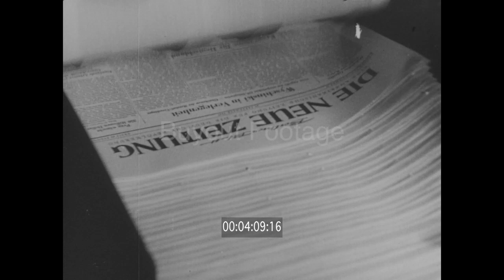Zeigt Film: It's Up To You, Germany 1929 - 1948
A Zeigt film that shows Germany's Weimar Republic hit hard by the depression starting in 1929, the rise of the Nazi Party led by Hitler that revived and re-armed Germany and a Hitler that led Germany into war which resulted in the complete destruction of Germany in WWII.

00:10 Economic depression in Germany, scenes of two barefooted, unemployed weary men sleeping in park. Woman walking through alley looking in garbage for food. Children in slum street of German city during depression era.

00:32 Boys training in the Nazi Farm Corps and training for war as Hitler Youth, the youth organization of the Nazi Party.

00:46 Scenes of a beautiful Germany, a rich Germany and an industrious country that became a different country after Hitler and the Nazi Party gained control. Fountain in a park and CU plow breaking ground.

01:02 Night scenes: Nazis on the march. Book burning under the Nazi regime on May 10, 1933.

01:25 Persecution and beating of Jews by the Sturmabteilung SA or Brownshirts, the paramilitary wing of the Nazi Party and German civilians in the streets of a German city. Sign with skull & crossbones image on store front reads Achtung Juden Danger Jews warning German civilians not to enter a store owned by a Jew.

01:36 German troops, the Wehrmacht unified armed forces of Nazi Germany on parade. German aircraft factory, artillery guns. German Luftwaffe Dornier 17 bombers taking off. Large formation of German troops marching. Large German artillery gun raised and fired. German Panzer tanks advancing in WWII.

02:44 Allied tanks passing sign that reads Berlin. Women running through the ruined streets of Berlin as air raid siren sounds, one woman falls. Women and children running through bomb-wrecked street as air raid siren sounds.

03:07 Pans, devastated area in large German city. LS, bomb wrecked street heaped high with rubble; lone man walking through. German workers repairing railroad tracks. Small train as it travels past bombed-out buildings in a German city.

03:45 Two German men digging potatoes in a garden, building ruins in bg. Excellent images of two Rubble women Trümmerfrau at work on top of large pile of rubble.

04:34 Montage showing in contrast the peaceful life in Germany before Hitler led Germany into WWII and life in Germany during WW2.